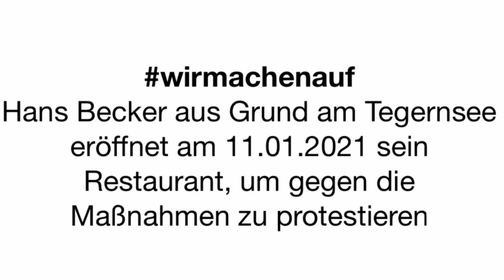WirMachenAuf: Gastronom Hans Becker öffnet am 11.01.2021 sein Bistro in Gmund als